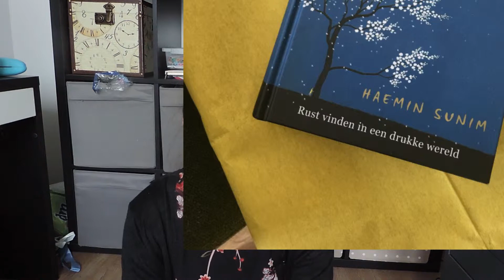Books i've read april 2019 || Elinnee94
Hallo iedereen,
Wat leuk dat je weer kijkt naar een nieuwe video van mij Eline, Elinnee94.
Vandaag heb ik een ‘books I’ve read’ video voor jullie.
Misschien weten sommige van jullie wel dat ik heel erg van lezen houd.
Nu het weer voorjaar begint te worden pak ik sneller een boek. Het leek me leuk om eens in de zoveeltijd de boeken die ik heb gelezen met jullie te bespreken in een video. Als een soort boek-review.

♦ Edit programma:  Adobe Premiere pro CC 2018
♦ Microfoon Boya BY-M1
♦ Edit programma thumbnail: Photoshop CS6